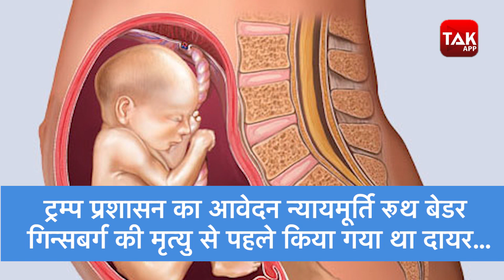America में 'Mail' से Abortion!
गर्भपात की दवा पर अमेरिका के सुप्रीम कोर्ट का फैसला..दवा को मेल के जरिए बाँटने पर अस्थायी रूप से मिली मंजूरी..